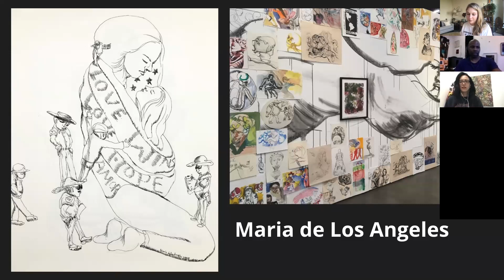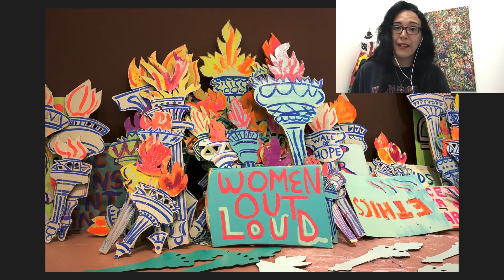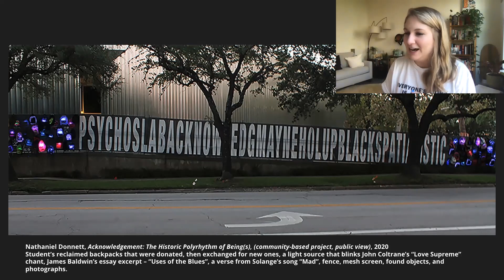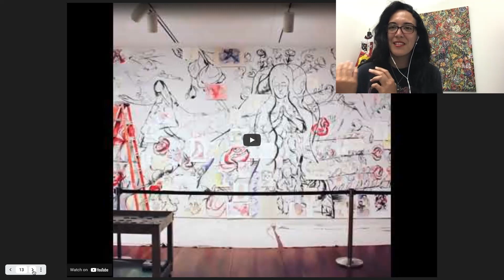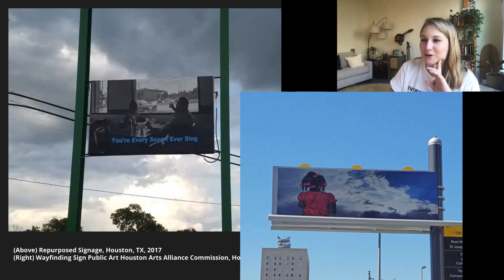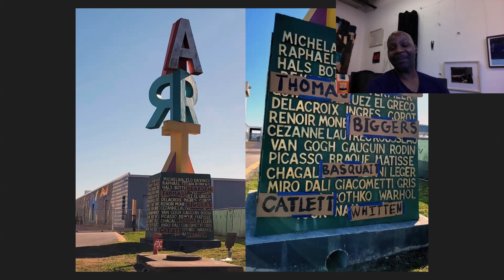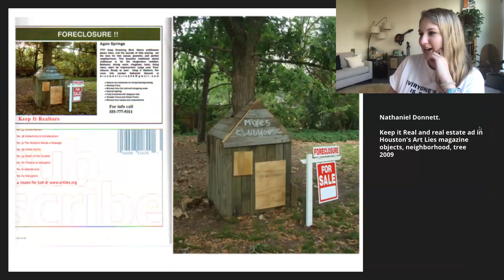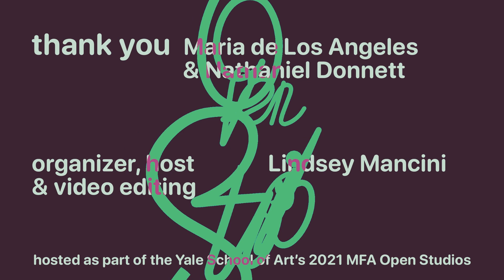Power and Possibility in the Public Space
Maria de Los Angeles & Nathaniel Donnett in conversation with Lindsey Mancini

In this casual conversational encounter, artists Maria de Los Angeles (MFA '15) and Nathaniel Donnett (MFA '21) will share the public nature of their artistic practices, unpacking the liminal spaces that allow for an expansion of the possibilities for art within the public space.

Organized and hosted by SoA staff member and arts accessibility activist, Lindsey Mancini, “Power and Promise” reconsiders the role and responsibilities of the artist in relation to their direct engagement within a larger local community.

Hosted as part of the Yale School of Art's 2021 MFA Open Studios on Saturday, April 10, 2021.

Note: Artworks featured in the video conversation by the artists, artwork by WMA, photographs by collaborators Cheyenne Coleman & Ryan Bonilla.